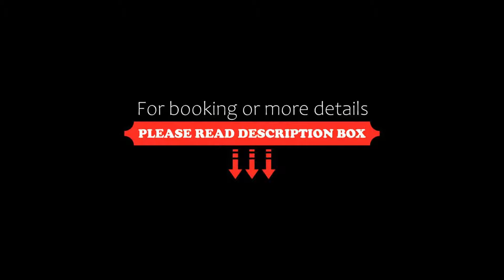Hôtel Omega, Valbonne, France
About Property:
Surrounded by a large park area, Hotel Omega is located in the heart of Sophia Antipolis Activity Park. It offers an outdoor pool with a furnished terrace.
Each air-conditioned room is in a modern decor. They are equipped with free Wi-Fi access, a TV and a private bathroom with a bathtub. All rooms are serviced by an elevator.
The Omega Hotel’s restaurant offers a selection of Mediterranean cuisine and a bar is open to have a drink. A buffet breakfast is serv...
Property Type: Hotel
Address: 49 Rue Ludwig Van Beethoven, 06560 Valbonne, France
Searching For
1. Hôtel Omega - Valbonne - France
2. Hôtel Omega - Valbonne - France Address
3. Hôtel Omega - Valbonne - France Rooms
4. Hôtel Omega - Valbonne - France Amenities
5. Hôtel Omega - Valbonne - France Offers and Deals
Audio Credit:
Track Title: Reasons To Hope
Artist: Reed Mathis